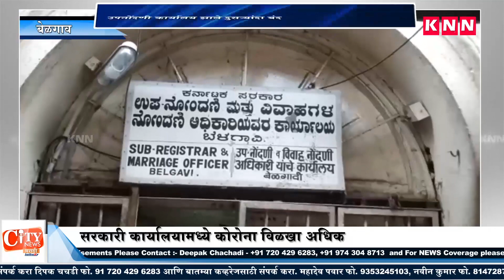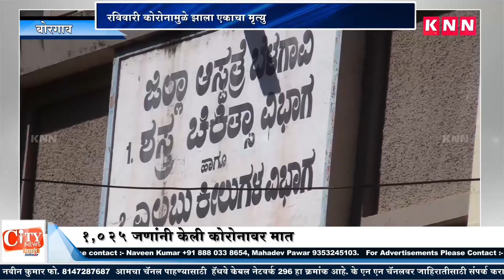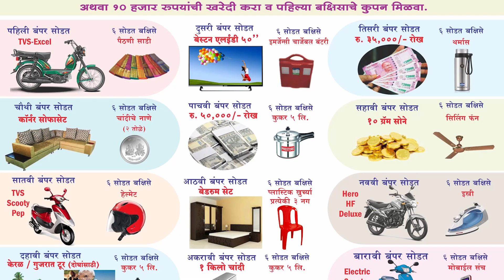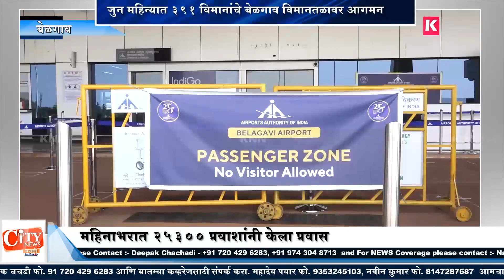KNN City Bulletin 03-Aug-2020 Belgaum News